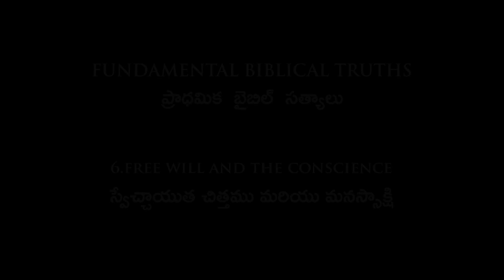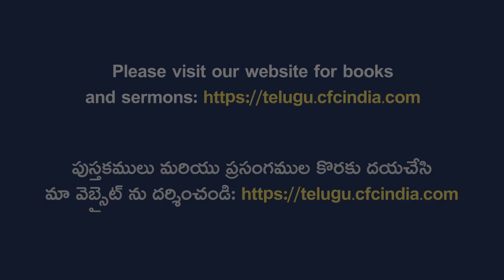6 Free Will And The Conscience - స్వేచ్చాయుత చిత్తము మరియు మనస్సాక్షి - Zac Poonen - Telugu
Fundamental Biblical Truths
ప్రాధమిక  బైబిల్  సత్యాలు

Message 6: Free Will And The Conscience
స్వేచ్చాయుత చిత్తము మరియు మనస్సాక్షి
Speaker: Zac Poonen